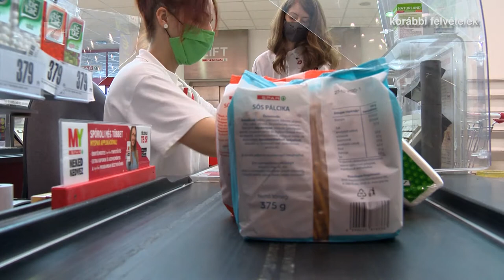Fontos a szabályok betartása - Kölcsey Tv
A szabályok betartása mellett odafigyeléssel, türelemmel és tudatos tervezéssel is sokat tehetünk a karácsonyi vásárlási roham gördülékenyebbé tételéért. A kereskedők együttműködésre kérik ügyfeleiket, de ők is számos dologgal segíthetik vásárlóik biztonságának növelését és a feszültség csökkentését.